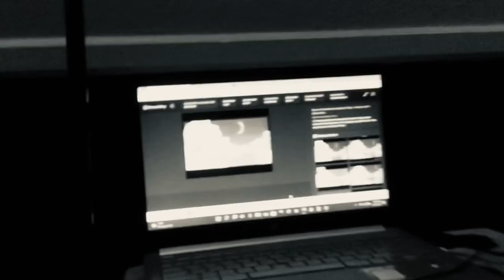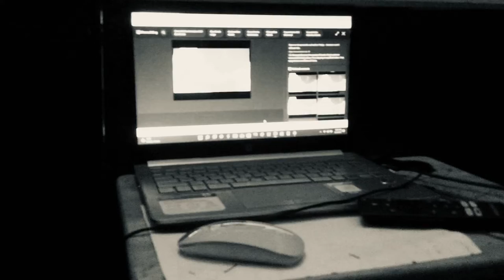Wither 3 Part 420 (2022)